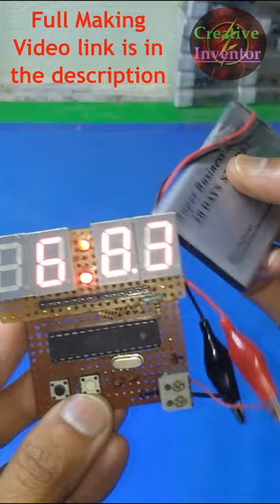DIY Digital Clock | Home Made Digital Clock